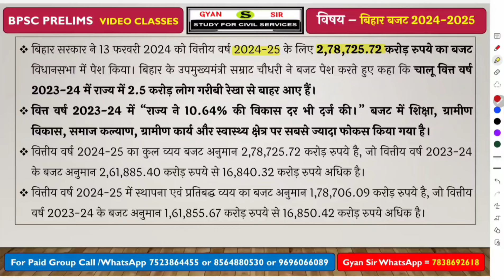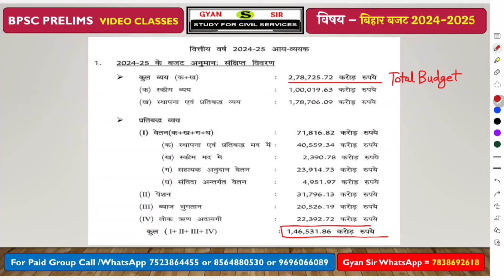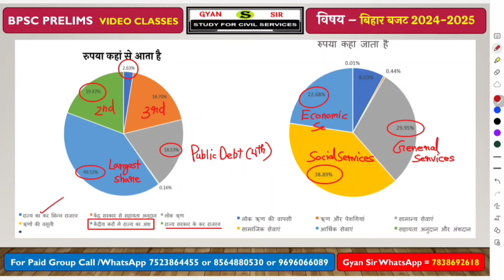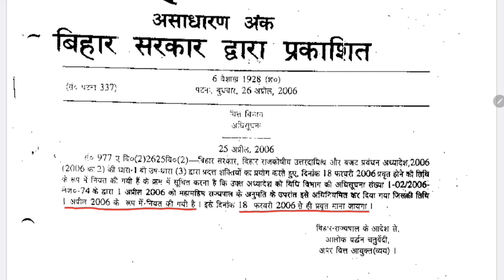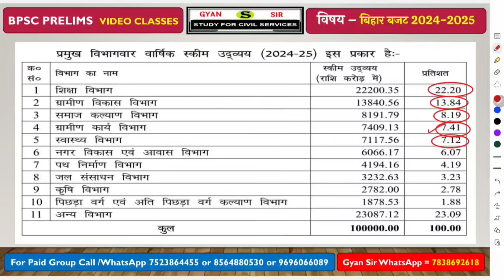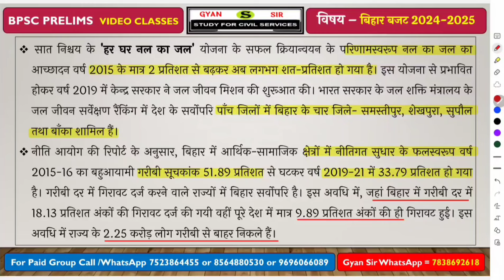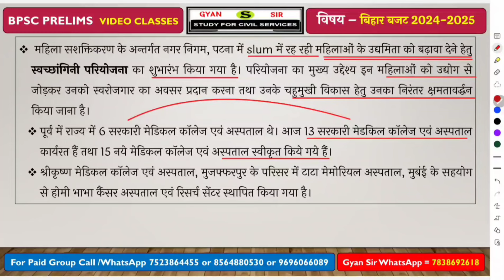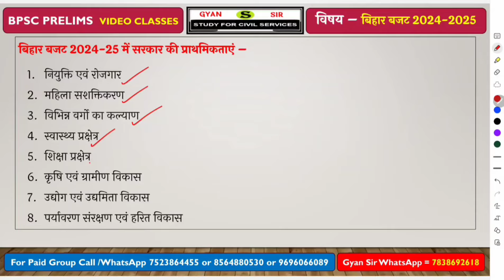bihar budget 2024-25 Imp Facts जरुर आएंगे papa video study for civil services 70th bpsc 2024 si bssc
हिंदी माध्यम मे complete bihar budget 2024 25 most important & expected facts SUMMARY facts highlights analysis question current affairs in hindi for 70th bpsc 2024 pt bihar si मे जरूर आ सकते हैं ।
Complete papa video by Gyan sir study for civil services team